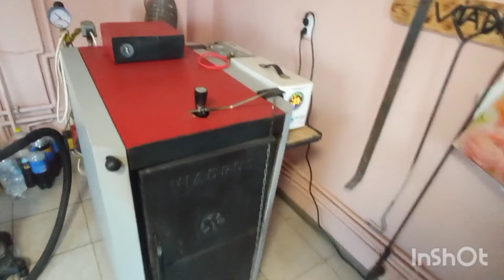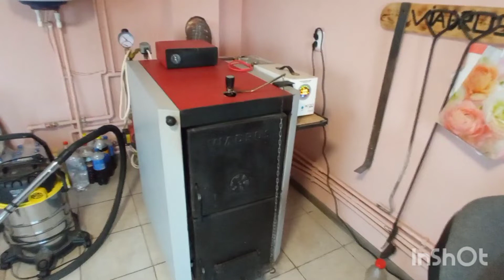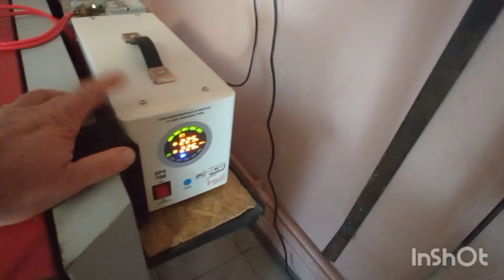Centrala Viadrus al doilea an de folosire